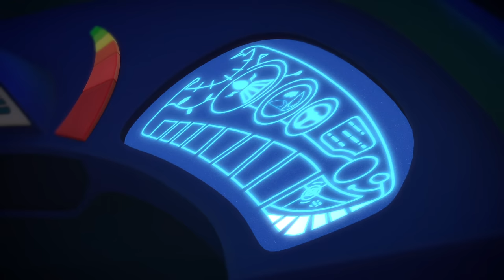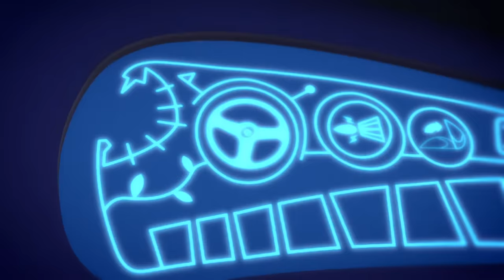Blame it on the Train, Owlette | PJ Masks | S01 | E01 | Heroes Kids HasTV